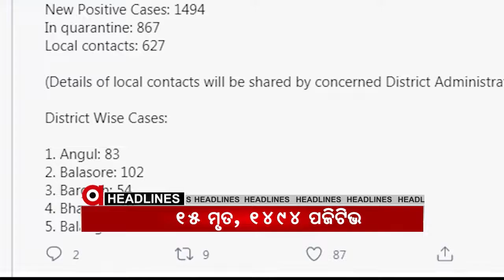Headlines 4Pm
ଆଜି ଜେଲରୁ ମୁକୁଳିବେ ଚାଷୀ ମୂଲିଆ ସଂଗଠନର ନେତା ନାଚିକା ଲିଙ୍ଗା. ପୁଣି ଖଟିଆରେ ବୁହା ହେଲେ ରୋଗୀ. ଭୁବନେଶ୍ବର ଇନଫୋସିଟି ଥାନା ଅଞ୍ଚଳରେ ATM ଲୁଟ ଘଟଣାର ପର୍ଦାଫାସ...ରାଜ୍ୟରେ ଆଉ ୧୪୯୪ କୋରୋନା ଆକ୍ରାନ୍ତ ଚିହ୍ନଟ...